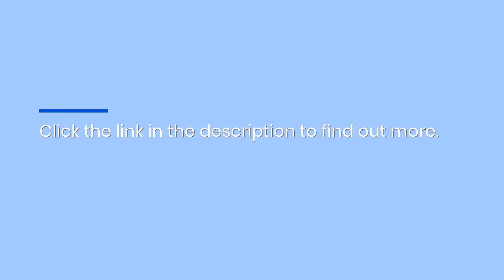Low-Cost Eldercare Advisory Business Opportunity Open: Take Franchise Ownership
Looking for an investment opportunity that can help you make a difference for families with elderly loved ones? Senior Care Authority’s award-winning business model puts franchise ownership in your hands… to learn more!